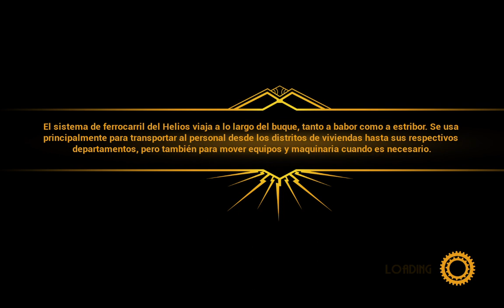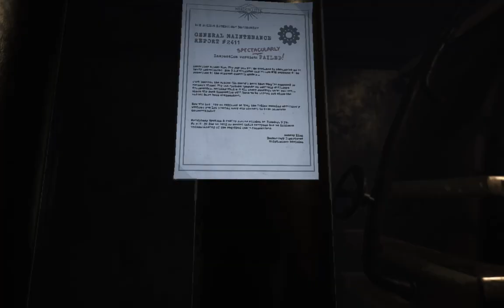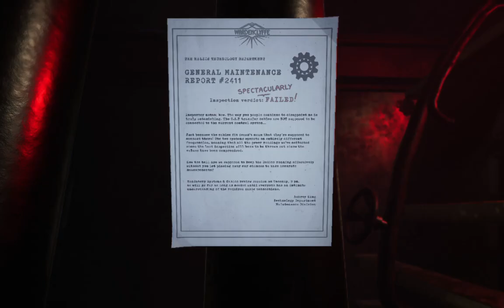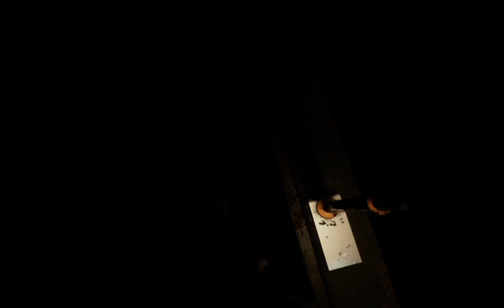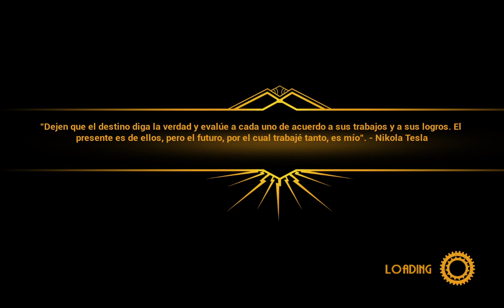Close To The Sun | #7 | La Lucha De Eris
Esta Es La {7 - Septima} Parte del Ingreso A El Juego Close To The Sun, Disfruten.

Descripción Presente: Año 1897. El Helios flota impertérrito en aguas internacionales. Una utopía de investigación científica fruto de la visión de Nikola Tesla. La periodista Rose Archer embarca en busca de su hermana Ada, pero pronto descubre que no todo es lo que parece.

296

✔ Día De Grabación Del Vídeo:

20/09/2022

✔ Pixil Art : ►